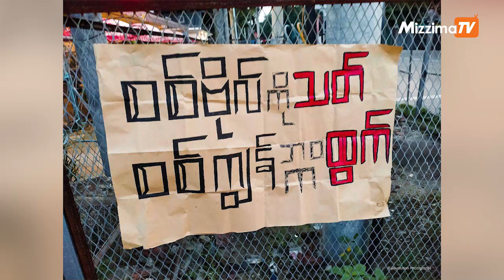ဇူလိုင်လ ၂၉ ရက် ၊ မွန်းတည့် ၁၂ နာရီ အထိ နောက်ဆုံးရ သတင်းများ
00:00 Intro
00:40 - ဝိုင်းမော်အခြေစိုက် အမှတ် (၅၈) ခြေလျင်တပ်ရင်းမှ ကေအိုင်အေတပ်ဖွဲ့များ ရှိမည်ထင်သောနေရာသို့ လက်နက်ကြီးဖြင့် ရမ်းသန်းပစ်ခတ်

01:55 - စစ်ကောင်စီက သေဒဏ်စီရင်မှုကို ရှုတ်ချပြီး နိုင်ငံရေးအကျဉ်းသား အားလုံးပြန်လွှတ်ရန် G7 ထုတ်ပြန်

03:15 - ရန်ကုန်မြို့နေ လူငယ်တချို့ စစ်ကောင်စီတပ်ယာဉ်များ ဖြတ်သန်းသွားလာလေ့ရှိသည့်နေရာ၌ စာတန်းချိတ်၍ဆန္ဒထုတ်ဖော်

03:52 - ရေဖြူမြို့နယ်က စစ်အာဏာရှင်ဆန့်ကျင်ရေး ဆိုင်ကယ်သပိတ်ပြုလုပ်